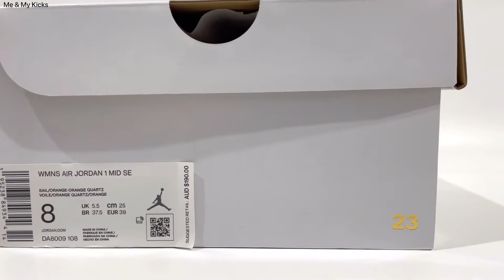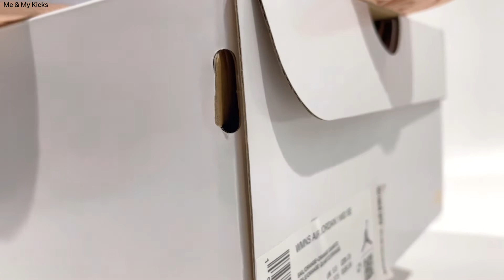Nike Air Jordan 1 Mid SE “Corduroy Sail” (W)